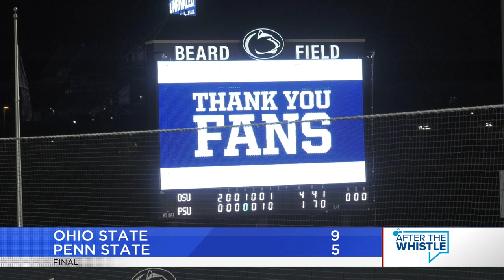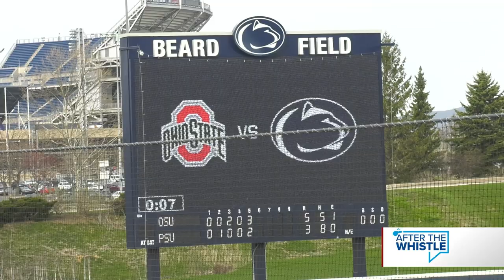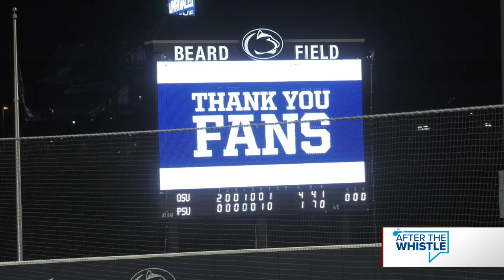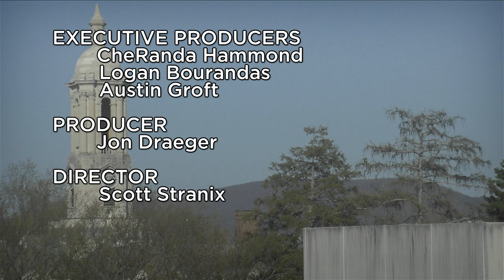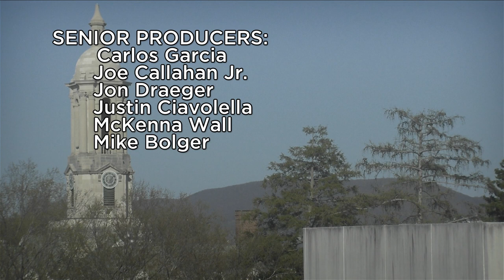After The Whistle: April 12, 2023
The Bellisario College's team of sports journalists highlights PIAA District 6 basketball, wrestling, and baseball along with coverage of Penn State basketball, ten time national champion wrestling team, lacrosse, softball, baseball and more.